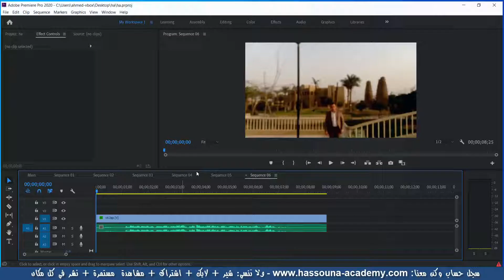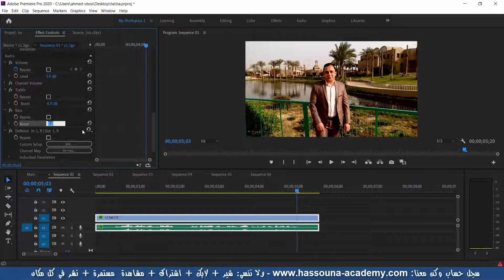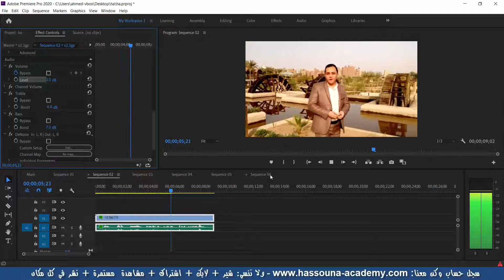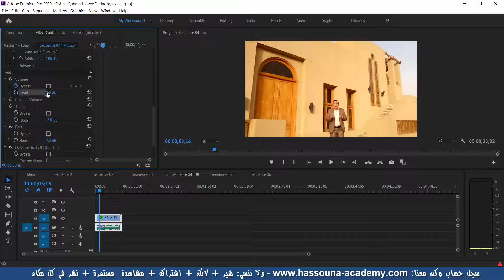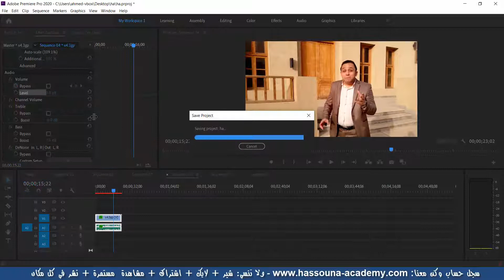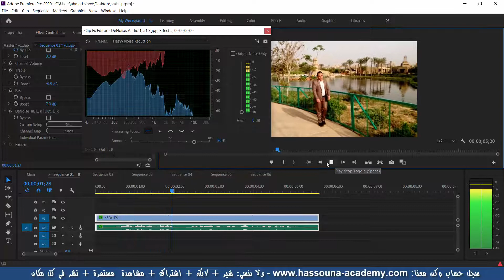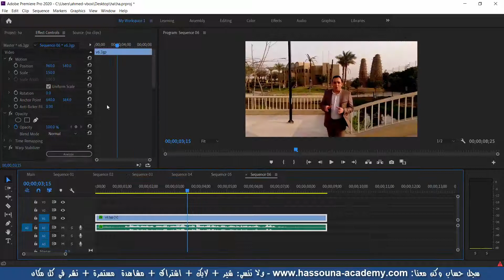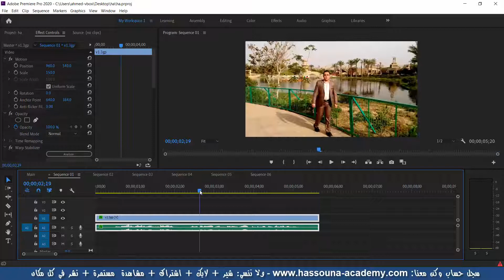مونتاج 127 adobe premiere ادوبي بريمير مونتاج مشروع الكورس project مشروع جزء 5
ما قبل المونتاج فوتوشوب و اليستريتور و svg وهذا كله الروابط بالأسفل ← اظهر الوصف
كورس المونتاج هنا وباقي الروابط بالأسفل ↓↓↓

كلنا بنحتاج الجرافيك في شغلنا